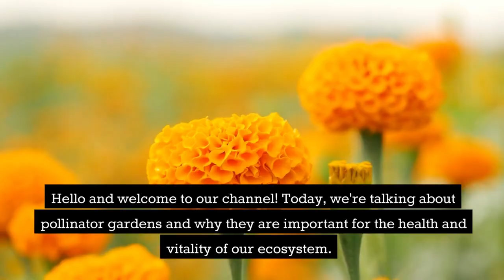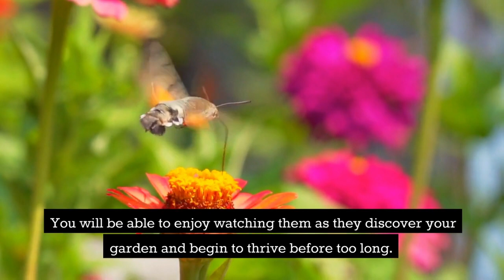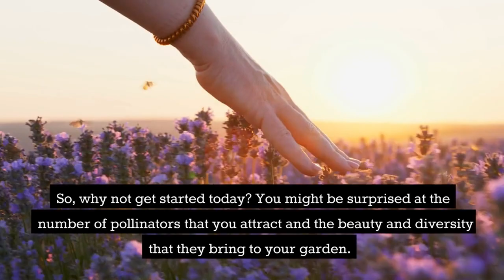Pollinator Gardens Explained: Supporting Bees, Butterflies, and Birds for a Healthier Ecosystem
Pollinator gardens are an increasingly popular and essential way to support the diverse pollinators that play a crucial role in our ecosystems and food production. In this video, we'll delve into the basics of pollinator gardens, explaining what they are, why they matter, and how they benefit bees, butterflies, birds, and other pollinating species. 🌼🐝

In this video, we'll discuss:
🌸 The critical role of pollinators in ecosystems, including their impact on plant reproduction and food production for humans and wildlife.
🌿 The concept of pollinator gardens and how they provide essential resources like nectar, pollen, and habitat for pollinators.
🏡 The benefits of pollinator gardens for the environment, wildlife, and your own backyard ecosystem.
🌱 A brief overview of the key elements of a successful pollinator garden, such as native plants, water sources, and shelter.

By the end of this video, you'll have a clear understanding of what pollinator gardens are and why they are an essential addition to any eco-conscious outdoor space. Don't forget to give this video a thumbs up 👍, share it with your friends and fellow nature enthusiasts, and subscribe to our channel for more informative content on eco-friendly gardening and sustainable living!